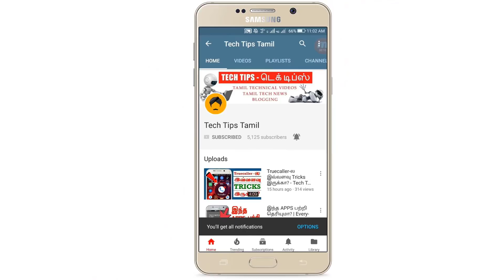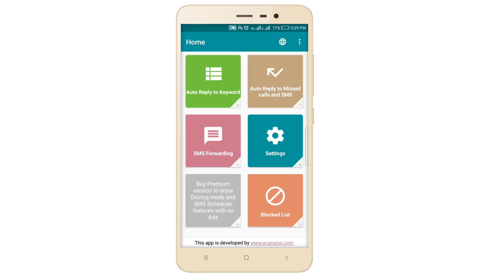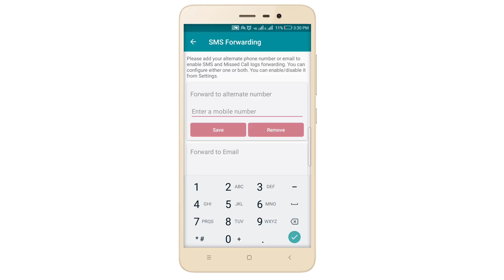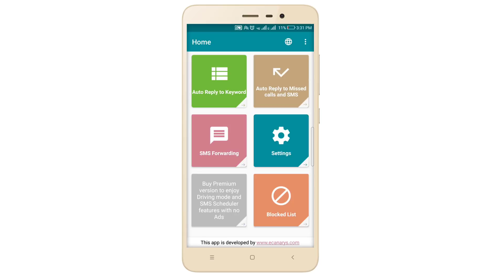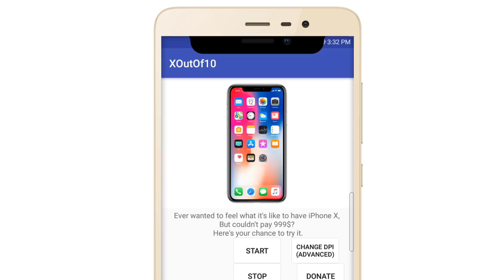Best Android Apps: SMS Auto Reply and Forward - Tech Tips Tamil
Best Android Apps: SMS Auto Reply and Forward - Tech Tips Tamil | android hidden tricks | android tricks and hacks | android tips and tricks 2017 | android 101 tips and tricks | tips and tricks for android lollipop

Are you tired of replying to every text message flooding your inbox during festivals OR missed sending a Thank You note to your friends who sent their wishes on personal occasions like Birthdays, Anniversaries OR need to inform the caller that you cannot receive their calls or read their messages as you are driving / in the meetings ...etc? SMS Auto Reply with auto-reply and auto-respond is the solution.

SMS Auto Reply intelligently detect keywords within the received text and automatically reply with a pre-defined reply message configured for the same. You can even customize and add a personal touch to your auto reply messages. SMS Auto Reply can also respond automatically with a preset message for calls and messages received when you are unable to take calls or read messages.

Features:
• Configure multiple automatic replies with personalized messages and keyword combinations for messages received on festivals and other occasions.
• Configure automatic response to calls and messages when you are unable to respond (eg. Driving, In meeting, sleeping, busy, etc.…).
• Receive call logs and messages on the pre-configured mobile number and/or email.
• View Message logs.
• One-click enabling and disabling of the Auto-response and Auto-reply feature.

Note: The Auto Reply app will not drain the battery when the Auto-response and Auto-reply features are switched off.

Important!
• Auto-reply is enabled when the app is launched for the first time but the auto-reply templates needs to be individually enabled manually.
• Messaging charges apply as per your plan chosen with the service provider. Please contact your service provider for further pricing details.